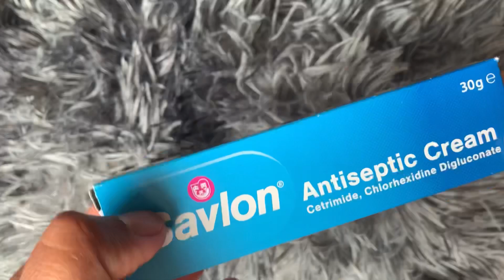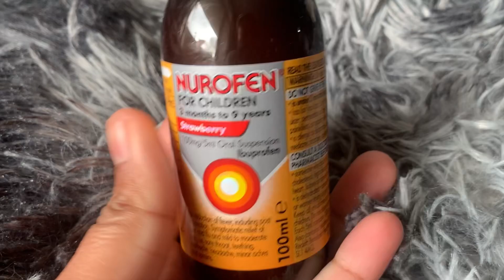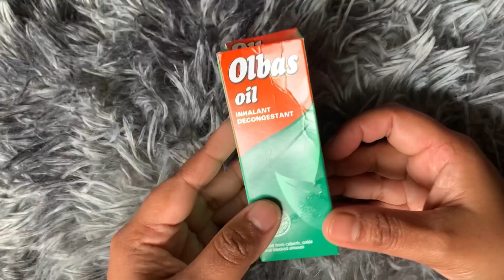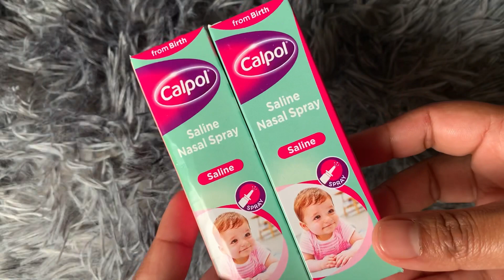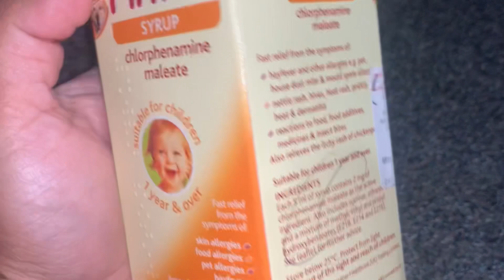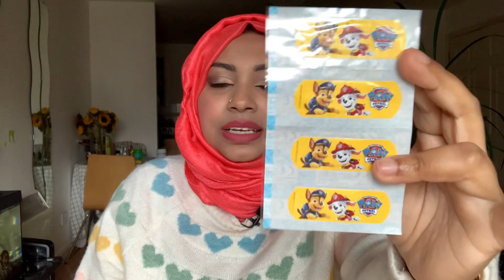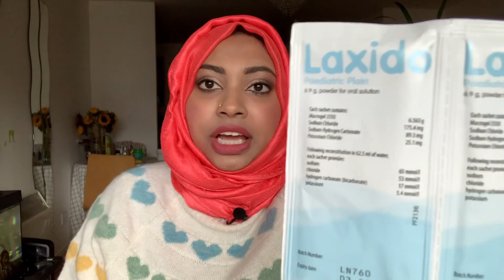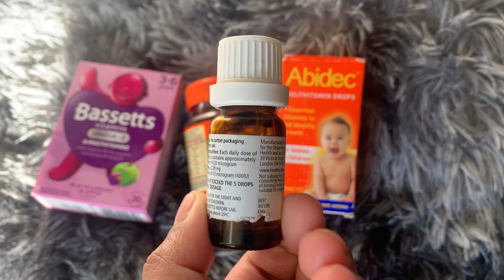শিশুর জরুরি ওষুধ | শীত শুরুর আগে বাচ্চাদের প্রয়োজনীয় ওষুধ মেডিসিন | Bacchader proyojonio Oshudh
শিশুর জরুরি ওষুধ | কোন ওষুধ বাচ্চাদের মেডিসিন বাক্সে রাখা প্রয়োজন? | Bacchader proyojonio Oshudh | shishur jorer oshudh | Bacchader thandar oshudh | Bacchader thanda kashi medicine, oshudh |

Follow me for regular updates

আমি আমার চ্যানেলে পেরেন্টিং, মাতৃত্ব - বেবি আর মাম্মি দের জন্য টিপস, ট্রিকস অ্যান্ড আইডিয়া, সাজেশন নিয়ে কন্টেন্ট শেয়ার করি. আমার 4 বছরের আর ৬ মাসের ছোট্ট দুটা পরি আছে সো এখানে সব রকমের মাম্মিদের অ্যান্ড  বাচ্চাদের জন্য ভিডিও পাবে 🙂 সাবসক্রাইব করে সঙ্গে থাকো 👍

I am Sims. I live in London. I will be sharing with you my journey of growing my babies.
On my channel you will find different types of videos such as:
Lifestyle
Pregnancy,
Motherhood,
Parenting,
Tips and Ideas for Mummies,
Feeding baby,
DIY ideas,
Product Reviews,
Travel/day out vlogs,
Recipes
Haul videos... etc

Happy parenting! 😊